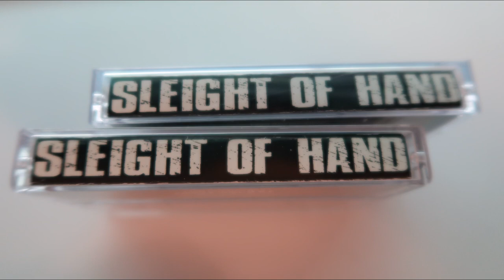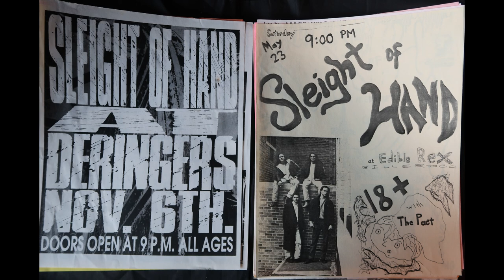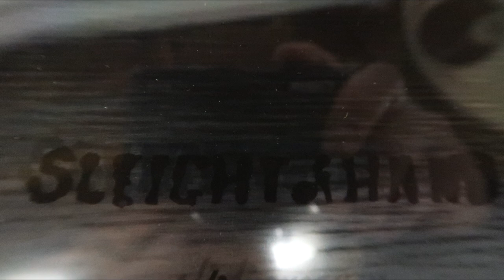"Cloak of Night" Sleight of Hand demo 90's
Originally written in 1992 on a 4-track cassette recorder and later re-recorded in the mid 90's with added vocals and a new chorus section, this song never saw a budget or much production after that but was played live a few times before the band broke up. You never know, someday it could be re-recorded with a more modern approach ;)